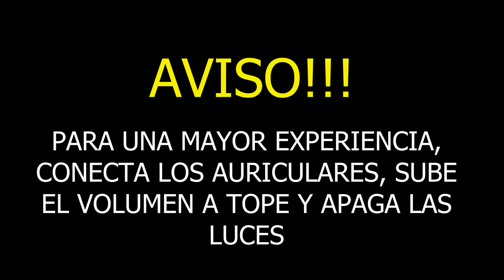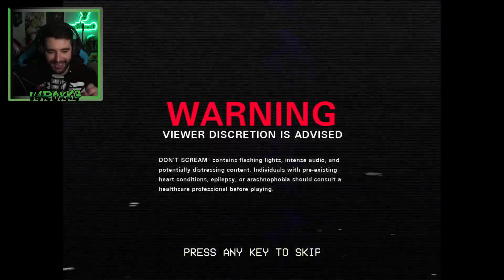DON’T SCREAM - EN ESTE JUEGO NO TE PUEDES ASUSTAR! - vaROxxG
En este juego no te puedes asustar, si gritas, el juego se reinicia. Nuestra misión será sobrevivir 18 minutos sin asustarnos. La experiencia es nueva y espero que os guste :)